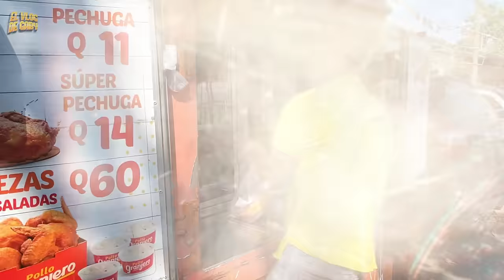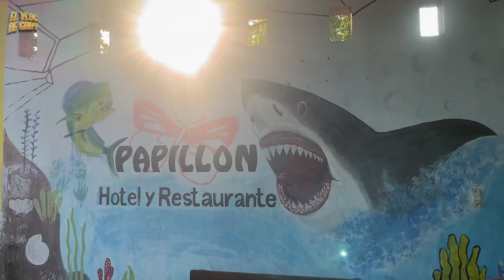Así es SEMANA SANTA Barato x Q100! Puerto San José🇬🇹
¡Bienvenidos a una aventura única en Puerto San José, Guatemala! En este emocionante episodio, nos sumergiremos en la belleza de las playas de este encantador destino, ¡y lo mejor de todo es que lo haremos sin gastar más de Q100! Prepárate para descubrir cómo disfrutar de una experiencia inolvidable durante la Semana Santa sin romper el banco.

Acompáñanos mientras exploramos las opciones más económicas para la alimentación y el hospedaje, compartiendo consejos y trucos para maximizar tus ahorros sin comprometer la calidad de tu viaje. Desde saborear deliciosos platillos locales hasta encontrar alojamientos acogedores que se ajusten a tu presupuesto, te mostraremos cómo hacer que cada quetzal cuente.

Con vistas panorámicas, aguas cristalinas y una vibrante atmósfera costera, descubrirás que la aventura no tiene por qué ser costosa. Únete a nosotros mientras desentrañamos los secretos para disfrutar de unas vacaciones inolvidables en Puerto San José sin gastar una fortuna.

¡Prepárate para sumergirte en la magia de la Semana Santa a un precio accesible! ¡No te pierdas este emocionante viaje lleno de sorpresas y ahorros!

Semana Santa 2024 Puerto San Jose, Gallo Evolution, Conciertos en Guatemala, Verano en Guatemala, Panajachel Semana Santa